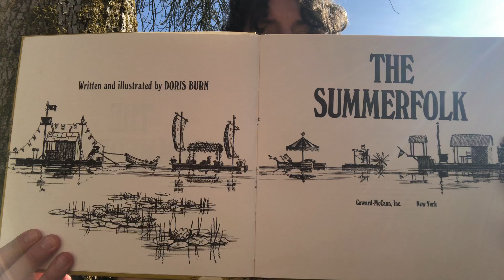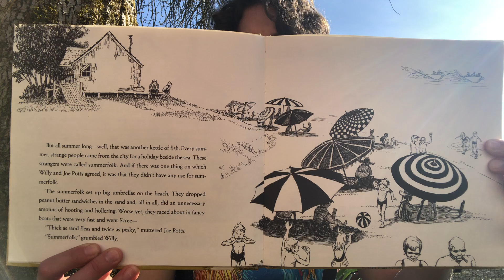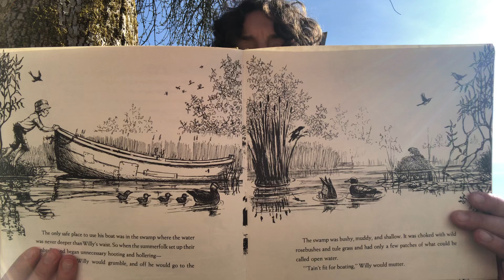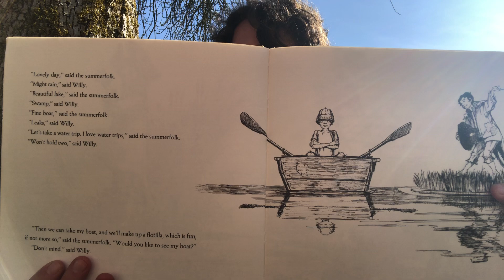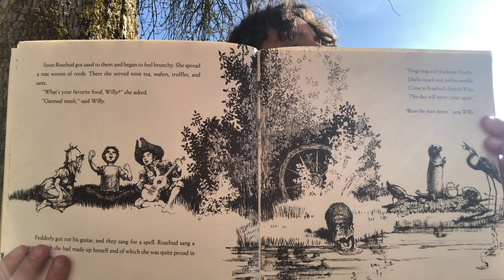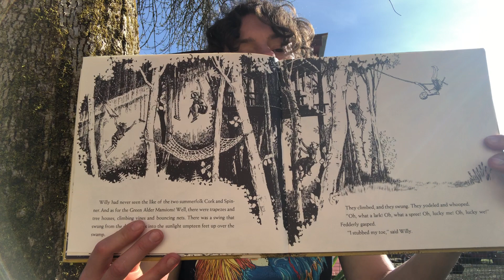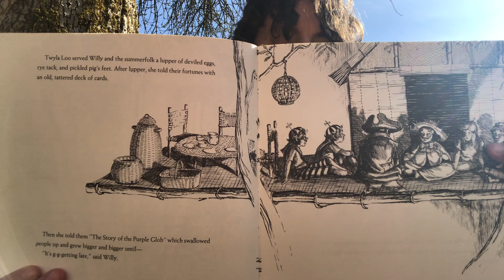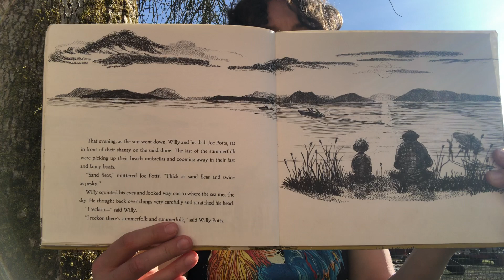The Summerfolk by Doris Burn: Read Aloud 4/14/20